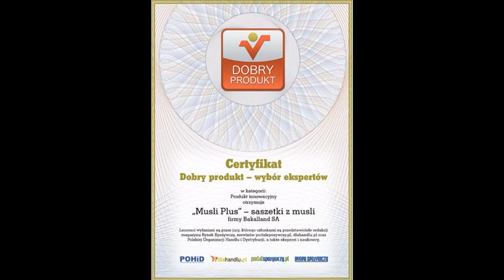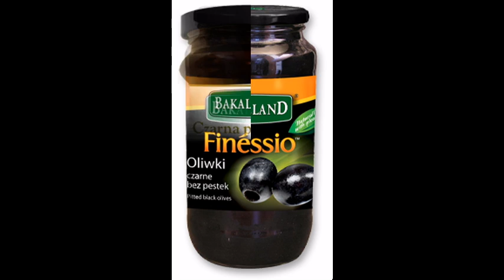bakalland.flv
prezentacja o polskich firmach